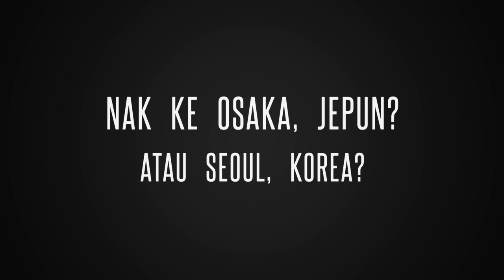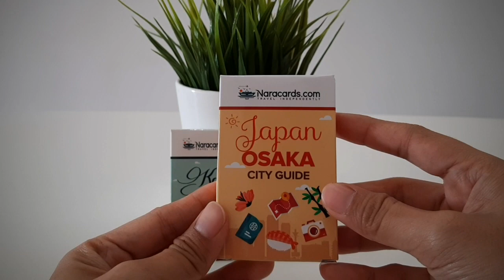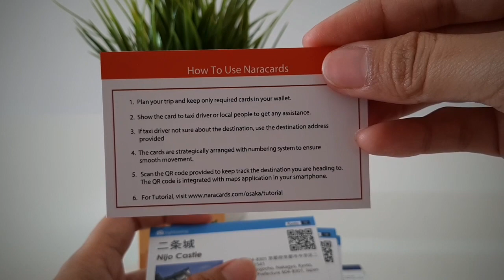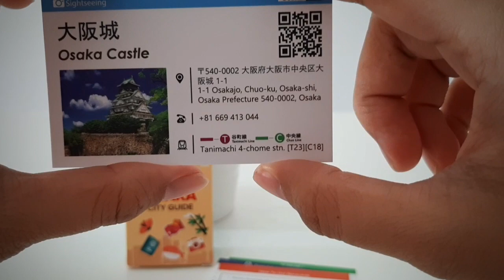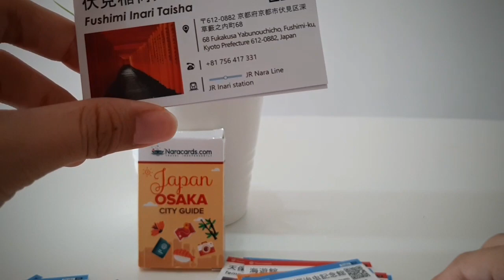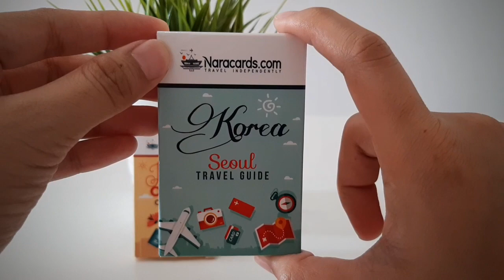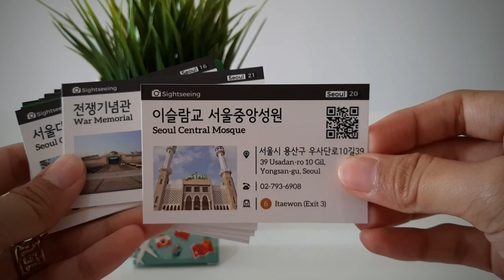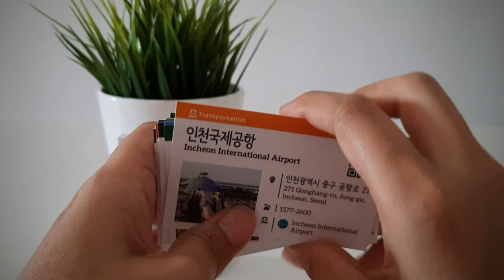NARACARDS - BANTU TRAVEL SENDIRI TANPA AGEN (Tekan info untuk order)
(tukar speed 1.25 @ 1.5 untuk lebih laju)

Ingin bercuti ke Japan & Korea secara sendiri, mudah dan Jimat? Tanpa mana-mana travel agent. Kini mudah dengan Naracards.

Naracards™ adalah koleksi Kad informasi tempat-tempat menarik berkonsepkan 'business card' sebagai bantuan melancong secara sendiri ke destinasi Tarikan Pelancongan di Osaka, Jepun & Korea Selatan.